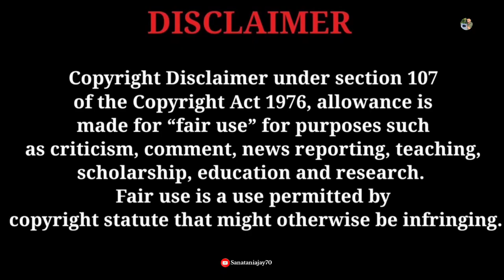अश्वत्थामा के बारे में लोगो को ये गलत फैमी है?|@SANATANIAJAY70 |Ashvtthama fact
We will creat video about world facts in hindi.
funny
video.
ajayyadavchannel,
Mahabharat suryaputra Karn story ashwatthama viral shot video ashvtthama fact video ashwathama failaye Gaye fact ashwatthama ke bare mein failaye Gaye chhut ashwathama new training short video asamad fantastic video Mahabharat mein ashvtthama kaun the Mahabharat mein ashvtthama ka janm kaise hua Mahabharat fact video short video standing new
Ashvtthama Ne kis per chalaya tha brahmashil Astra
Ashvtthama Ke sar per Mani kis vajah se thi aur kyon thi

10 amazing facts in hindi,
100 amazing facts in hindi,
10 most amazing facts in hindi,
16 most amazing facts in hindi,
101 amazing facts in hindi,
20 amazing facts in hindi,
25 most amazing facts in hindi,
30 amazing facts in hindi,
amazing facts in hindi 50,
5 amazing facts in hindi,
top 50 amazing facts in hindi,
top 5 amazing facts in hindiworld

10 interesting facts in hindi,
100 interesting facts in hindi,
5 interesting facts in hindi
100 unknown facts in hindi,
gta 5 unknown facts in hindi,
6 unknown facts in hindi